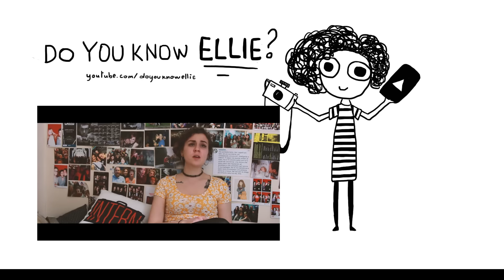I MADE A FILM (The Making of 'Paperkids') | doyouknowellie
So, I spent a week in the Alps with the loveliest crew of bastards in the world making my first properly made short-film "Paperkids".

This is a vlog about my experience, how we approached the film, how we got there, what we did, which issue we had, who were di actors and were they good? I put a lot of things together hoping to make you feel part of this amazing work you supported.

Thank you so much to everyone involved and all the people who helped! It's been great!

Producer/1AD: Simon King
Co-Producer: Elliott George Edwards
Director of Photography: Samuel Perry-Falvey
1AC: Milo Cosemans
2AC: Ana Krkljus
Gaffer: Craig Gambell
Sound: Will Loxley
Production Designer: Joshua Brooks

ACTORS:
Donncha Kearney
Dan Stokes
Charis King